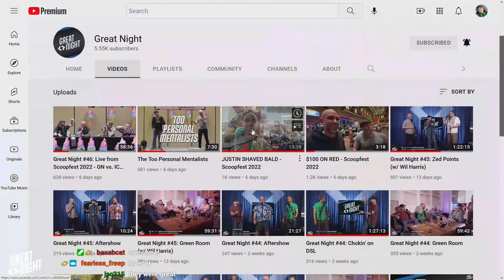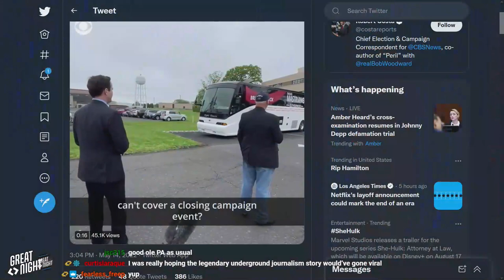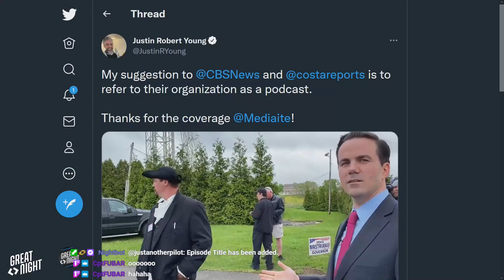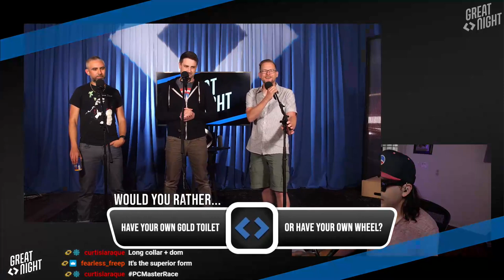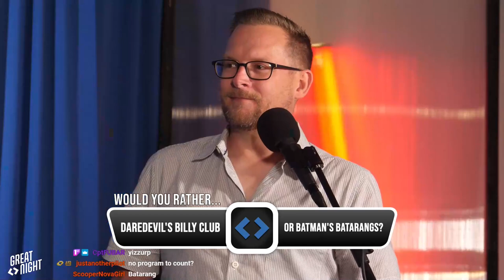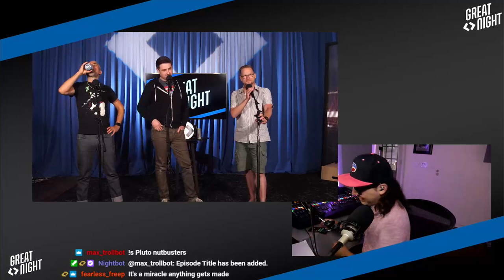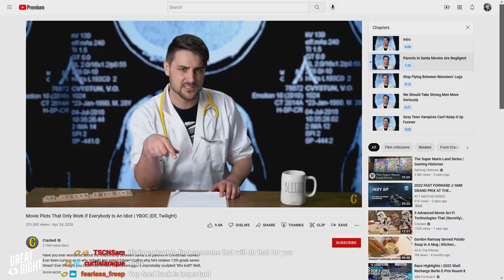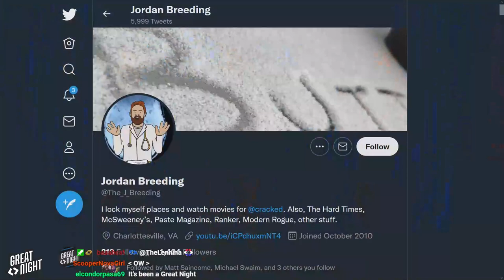Great Night #47: We're Family, Bro! For Real! Facts! (w/ Jordan Breeding)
Florida insurance. Snakes! Star-struck at Wizard Academy. Justin in Chains.
We bring up Cracked's Jordan Breeding to see who best knows the internet in Would You Rather Bot Battle!
And what's Jordan's whole deal anyway? How did he end up on their Youtube channel?